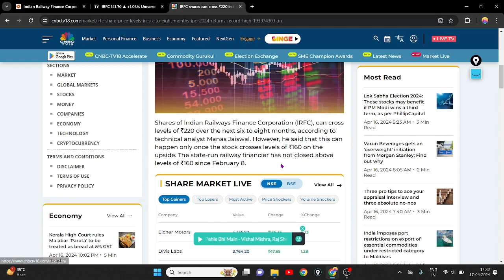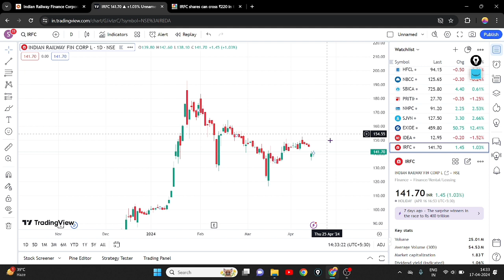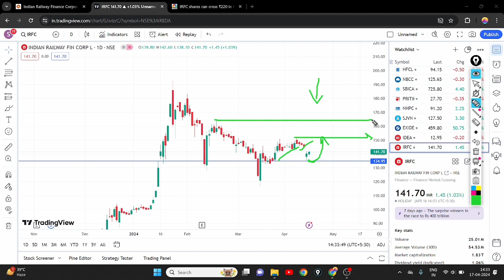IRFC SHARE 220+ 🔥|| IRFC SHARE BULLISH || IRFC SHARE LATEST NEWS || IRFC SHARE ANALYSIS 📊